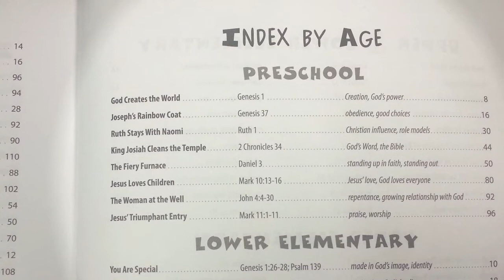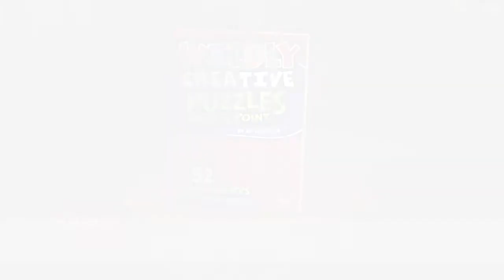Wildly Creative Puzzles With a Point: 52 Faith-Builders for Children's Ministry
Ali Thompson explains how kids will love this new spin on puzzles that helps cement the Bible point and grow their faith.